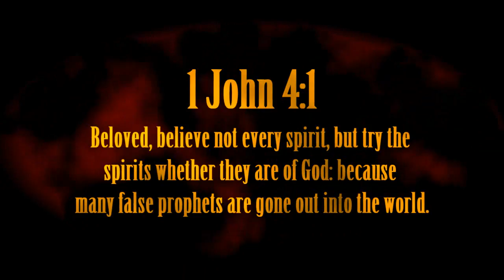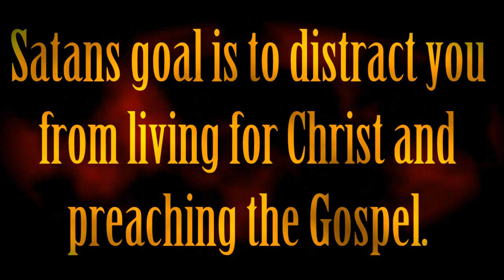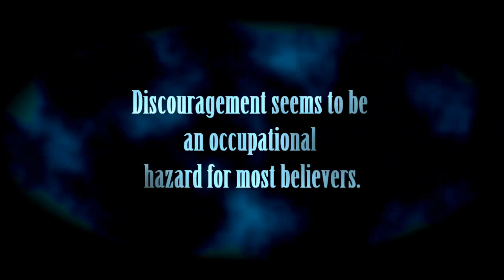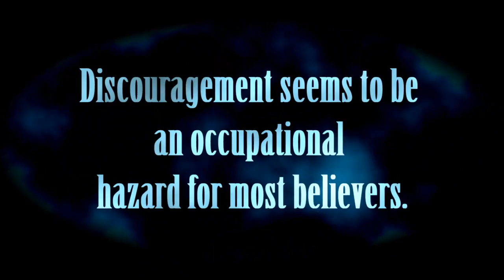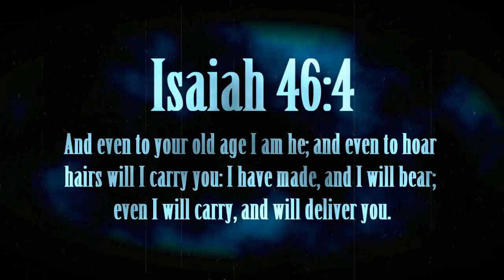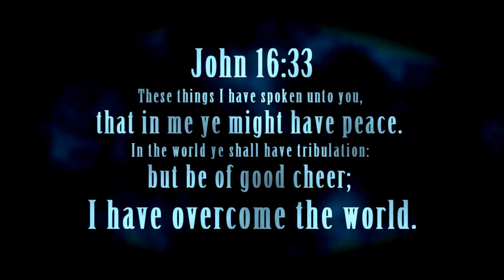Unmasking The Spirit of Distraction & Depression (HD)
Be encouraged and Do Not Fear! Jesus is with you!